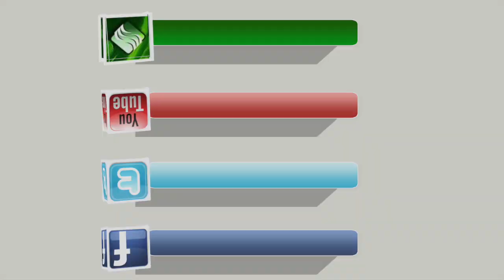Programajánló, július 4-10.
Programajánló: Cserszegtomaj, Gyenesdiás, Hévíz, Balatongyörök.
2014. július 4-10.